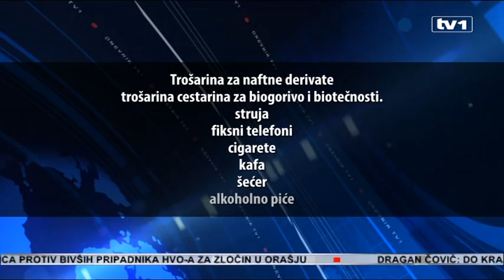Poskupljuje kafa, struja, telefonija, registracija vozila, gorivo...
Novogodišnja čestitka građanima stiže u vidu poskupljenja. Svega. Ipak, plate i penzije ne prate taj tempo. One ostaju iste ili su manje.

Već godinama zaredom osnovne životne namirnice poskupljuju i ta tendencija se nastavlja i samim ovim najavljenim poskupljenjima. Lančanom reakcijom će doći do poskupljenja, tako da sama potrošačka korpa je skuplja sada za nekoliko stotina maraka u odnosu na prije pet godina.

"Mi nismo imali pad cijena prehrambenih proizvoda ni kada su cijene nafte i naftnih derivata jako padale, tako da ne očekujemo da sad neko može povećati cijene zbog toga, to je nakaradno, nekorektno i neprofesionalno”, poručuje Gordana Bulić iz Udruženja potrošača.

Potrošačima nikada nije bilo teže jer troškovi osnovnih životnih namirnica iz dana u dan postaju sve veći, što hranu u BiH čini jednom od najskupljih u Evropi u odnosu na životni standard građana. I dok građani odmahuju rukama i prihvataju novonastalu situaciju, nameti postaju sve veći.

Prosječna potrošačka korpa sada već košta 1.800 maraka. Ko to sebi može priuštiti? Odlukom Upravnog odbora Uprave za indirektno oporezivanje od 1. januara 2017. godine minimalna akciza za cigarete i duhan iznosi 2,42 KM.

"Zapravo, poskupljenja cigareta i naftnih derivata mi ne smatramo nekim poskupljenjem jer to su  takve robe koje po zakonu i kod nas i u drugim zemljama su visokotarifne robe i to nije sporno posebno ako se pravilno rasporedi", kaže Bulićka.

Cijene brašna i kukuruza, s obzirom na dobar urod, ne bi trebale biti više. Ipak, kako sada stvari stoje, novogodišnja poskupljenja prihvatamo kao i novogodišnje praznike.